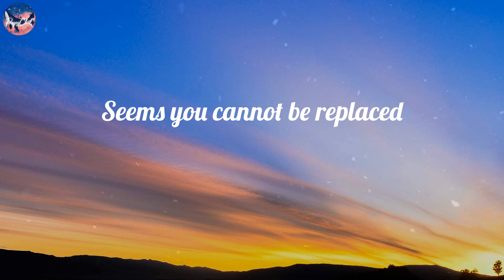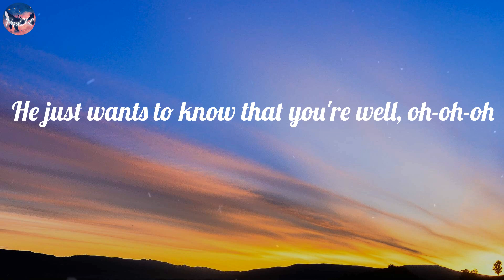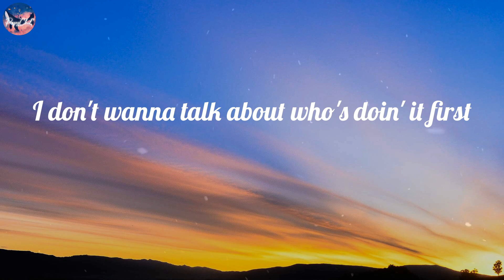Harry Styles - As It Was (Lyric Video)